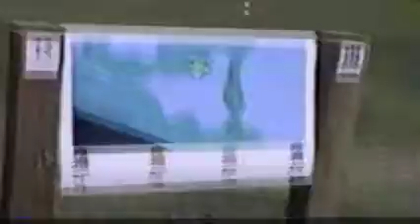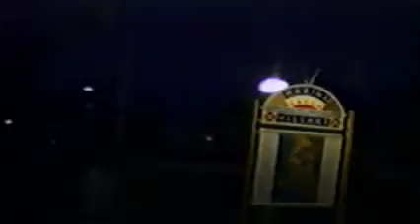Australia Holidays - 1989 II - Williams Family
AustraliaHolidays - 1989 II - Williams Family.